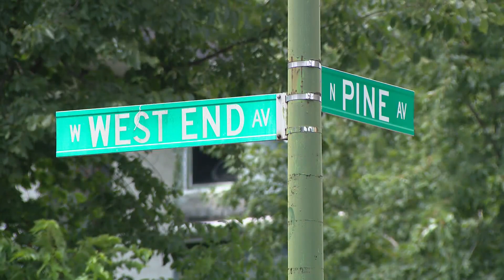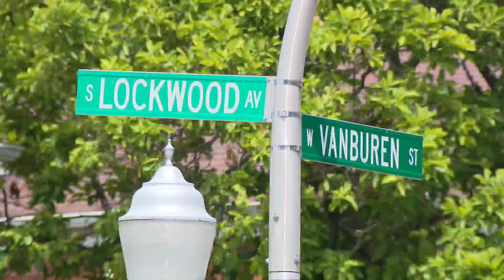Gun-toting crook robs dating app matches: CPD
A man who is meeting people on a dating website is robbing them at gunpoint when they arrive at an agreed-upon location. In one instance, the thief met a victim at their house and stole their car, police said.